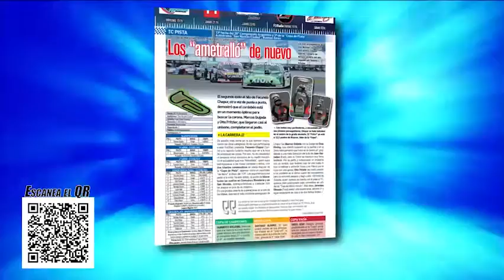Para aficionados al Automovilismo competición - CAMPEONES Revista.